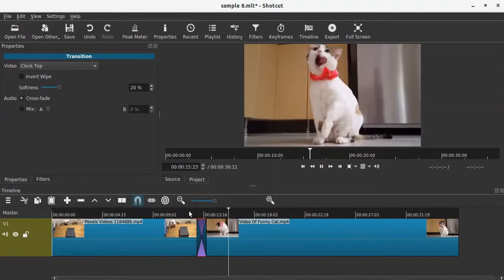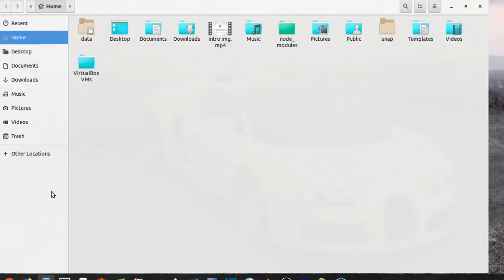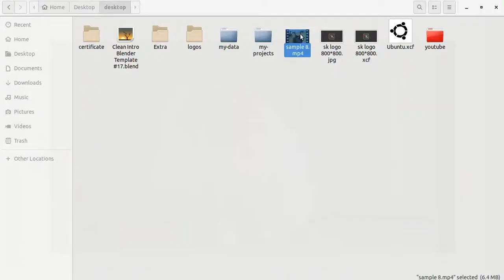Shotcut how to export | shotcut how to export video | shotcut video editor tutorial hindi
Shotcut how to export | shotcut how to export video -2019, In this video i will show you how can we export a project or video in shotcut after editing.